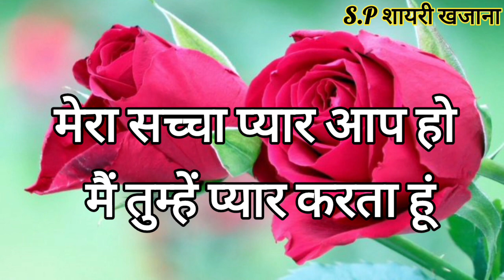Rose🌹Day Shayari / Rose Day Shayari 2023 / Rose Day Special Shayari In Hindi / Rose Day Love Shayari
Rose🌹Day Shayari / Rose Day Shayari 2023 / Rose Day Special Shayari in hindi / Rose Day Shayari / Rose Day 2023 /Love Rose Day Shayari / रोज डे शायरी